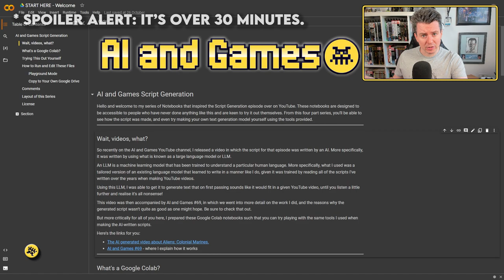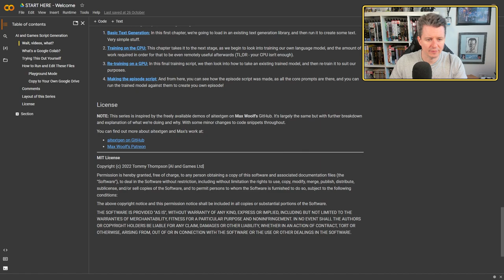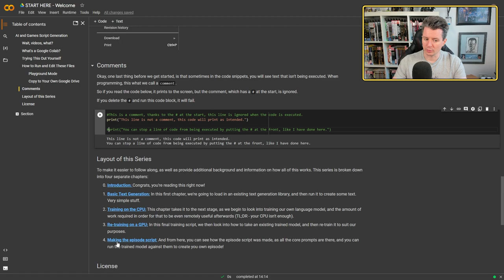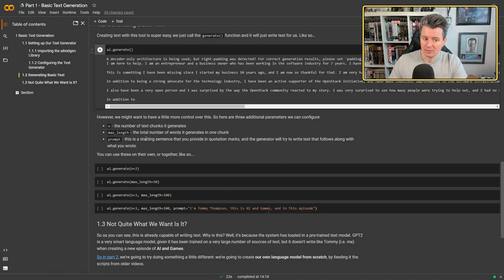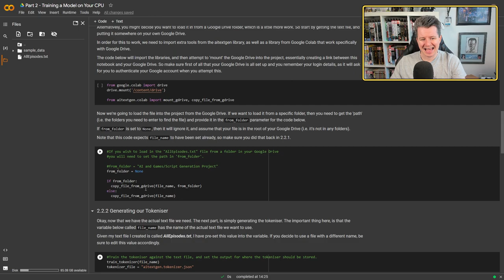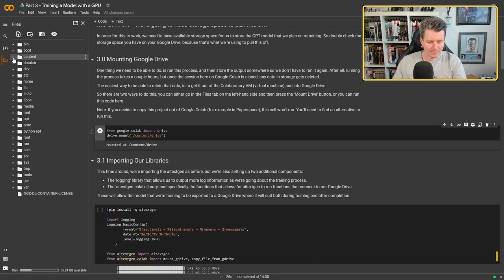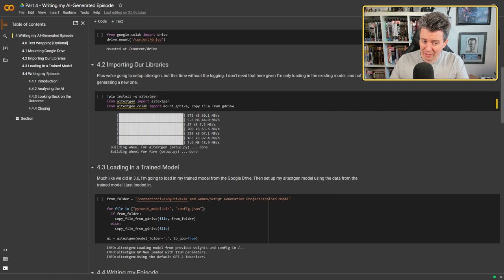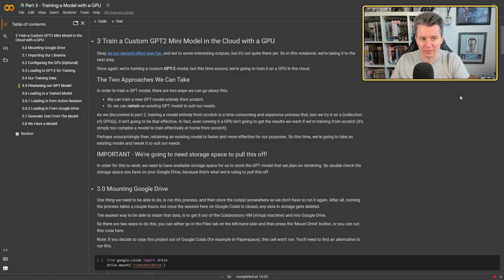How to Write Your Own AI and Games Episode Script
If you watched episode 69 of AI and Games, all about training an AI to write a YouTube episode, you might want to try it out yourself.

In this video, I give an overview of a tutorial written in Google Colab that is inspired by how I trained my text model, to let you try it out yourself.

- BONUS: Live reactions to my recording the AI video script.

Chapters
[00:00] Intro
[01:01] Project Overview
[03:05] Google Colab Basics
[09:29] Part 1: Basic Text Generation
[16:02] Part 2: Training GPT-2 on a CPU
[22:04] Part 3: Training GPT-2 Neo on a GPU
[28:09] Part 4: Writing Your Own Script